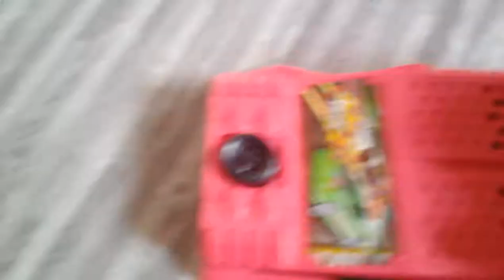Hot wheels hot dragster